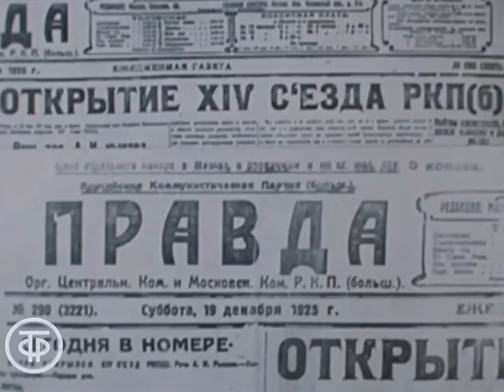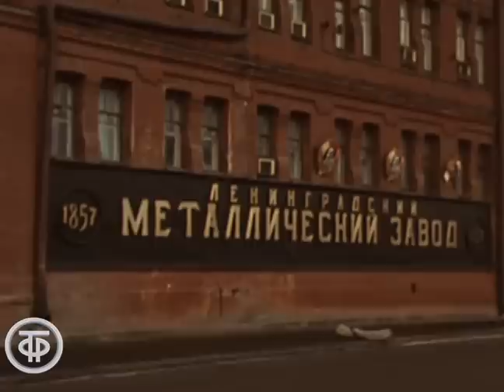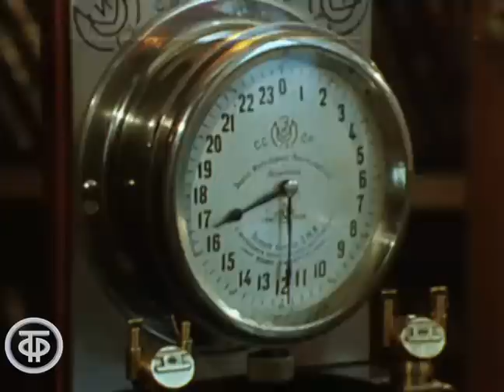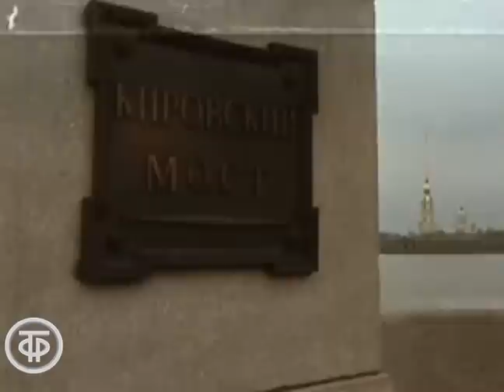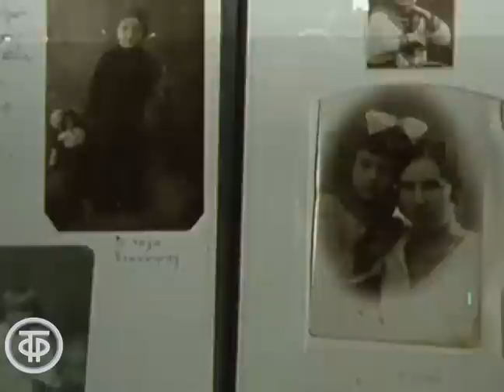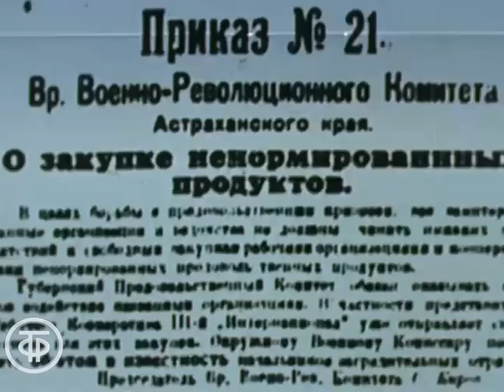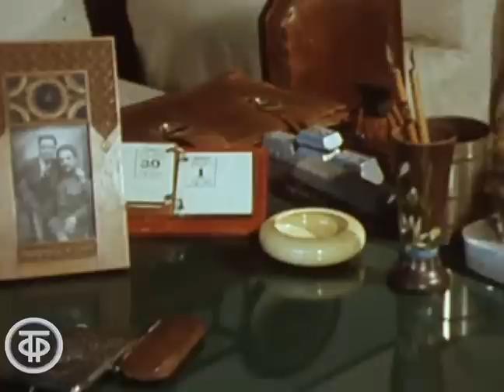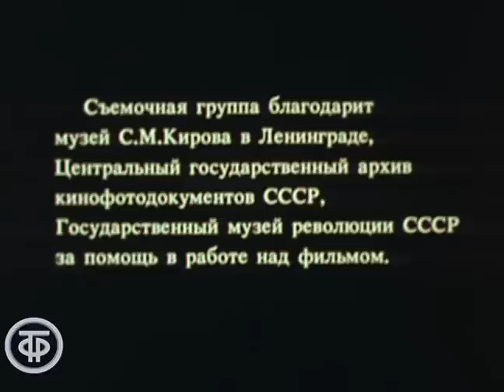Товарищ Киров. Документальный фильм (1986)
О революционере, советском государственном и политическом деятеле Сергее Кирове.

Сергей Миронович Киров - один из самых известных государственных и партийных деятелей советской эпохи 20 - 30 годов ХХ века.
Человек своего времени, убежденный большевик-ленинец, ближайший соратник Сталина и проводник его политики - благодаря безусловным личностным качествам, обстоятельствам биографии  и широкой пропаганде ставший одним из символов той поры.

ТО Экран 1986
Автор сценария - А. Богомолов
Автор сценария - Георгий Мыльников
Режиссер - Борис Горбачев
Режиссер - Александр Шувиков
Оператор - Игорь Ковригин